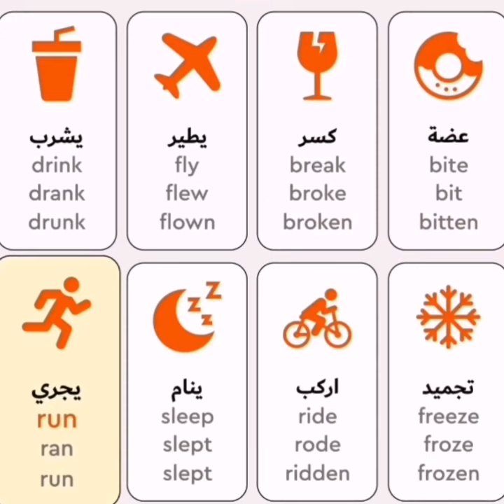verbs verb explorepage experiment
verb,
verbatim,
verbalase,
verbatim mother mother,
verbs,
verbalase beatbox,
verbs in english grammar,
verbatim meme,
verb song,
verbatim slowed,
verb forms,
verb rap,
verb schoolhouse rock,
verb rap song,
verb tenses for kids,
verb song for kids,
verb agreement in english grammar,
verb agreement,
verb adverb adjective noun pronoun,
verb and adverb,
verb and noun,
verb avoir french song,
verb and adverb in english grammar,
verb action word,
verb ar list,
verb adjective adverb and noun,
a verb is a word it's an action word rap,
a verbal equinox,
a verb vs hitman,
a verb vs ms hustle,
a verb vs,
a verb vs hollow da don,
a verb is an action word,
a verb is an action word song,
a verb song,
a verb vs goodz,
verb by dear sir,
verb by tarun grover,
verb by neetu singh,
verb by rani mam,
verb be,
verb by nimisha bansal,
verb by neetu singh volume 1,
verb by jaideep sir,
verb by kapil dev sharma,
verb brain break,
b verb forms v1 v2 v3,
b verb forms,
be verb song,
be verb by dear sir,
be verb english,
be auxiliary verb,
be to modal verb,
be verb do verb,
be verb chart,
verb curl foaming gel,
verb conjugation spanish,
verb class,
verb concord class 10,
verb conjugation german,
verb curly hair products,
verb conjugation japanese,
verb classification,
verb conjugation french,
verb concord class 9,
c verbist en son,
c verbeek,
causative verb,
class 10 subject verb concord,
class 10 subject verb agreement,
class 9 subject verb concord,
class 8 subject verb agreement,
can modal verb,
class 6 subject verb agreement,
class 8 verb,
verb dear sir,
verb dance,
verb do,
verb dance song,
verb dry shampoo,
verb dry shampoo powder,
verb define,
verb demo teaching,
verb dadar i school,
verb dad,
d verb pro tools,
d verb experience,
dei verbum,
dei verbum alabanzas,
dei verbum el salvador,
dei verbum en vivo,
dei verbum mix,
dei verbum alabanzas de adoracion,
dei verbum hora santa,
dei verbum misa de hoy en vivo,
verb english grammar,
verb examples,
verb english moja,
verb english,
verb etre french song,
verb estar,
verb er list,
verb estar in spanish song,
verb energy bar review,
verb ed,
e verbi,
e verbra jeronim de rada,
english verb,
english grammar verb,
english verb forms v1 v2 v3 v4,
english subject verb agreement,
english noun pronoun adjective adverb verb,
english grammar noun pronoun verb adverb,
english moja right form of verb,
english mein verb,
verb from,
verb foaming gel,
verb form ဖြေနည်း,
verb forms in english v1 v2 v3 v4,
verb for grade 1,
verb forms in english grammar,
verb for grade 2,
verb finite and non finite,
verb foaming gel review,
f verbinder montage,
french verb conjugation,
forms of verb v1 v2 v3 v4 v5,
fender tre verb,
forms of verb v1 v2 v3,
forms of verb 50,
french verb song avoir,
french verb etre song,
verb ghost oil,
verb ghost shampoo and conditioner,
verb grammar,
verb gustar,
verb game,
verb gel foam,
verb grade 1,
verb get,
verb grade 2,
verb ghost oil review,
verb hair products,
verb have,
verb hair products review,
verb hydrating shampoo and conditioner,
verb hitman holla,
verb hair products wavy hair,
verb hsc,
verb hair oil,
verb hollow,
verb hair,
h reverb waves,
h reverb,
h reverb vocals,
h reverb tutorial,
h reverb hybrid reverb,
h reverb waves tutorial,
h reverb vs valhalla,
h reverb presets,
h verbal,
verb is a word it's an action word song,
verb it's what you do,
verb infinitive,
verb it's what you do commercial,
verb ing,
verb is an action word,
verb in french,
verb in hindi grammar,
verb ing words,
i verbi riflessivi,
i verbi in italiano,
i verbi riflessivi in italiano,
i verber ne diell,
i verbi modali in italiano,
i verbal jint,
i verber,
i verbi,
i verber pa ty,
i verbi riflessivi al passato prossimo,
verb jingle shurley english,
verb jack hartmann,
verb juggling,
verb japanese grammar,
verb jingle shurley 2nd grade,
verb japanese,
verb jouer,
verb jaideep sir,
verb jugar,
verb job preparation,
verb ki form,
verb ki definition class 6,
verb kiddo marv,
verb kaise yaad rakhe,
verb kindergarten song,
verb ki 1st 2nd 3rd 4th 5th form,
verb korean language,
verb ki form kaise pata kare,
verb kyd slade,
verb krunker,
verb list,
verb list in english,
verb lesson,
verb leave in conditioner,
verbs list v1 v2 v3 v4 v5,
verb lesson plan,
verb list english to bangla,
verb lecture,
verb learning videos,
verb lesson for grade 1,
l verbal,
l verband pflaster,
lance verb formations,
love is a verb,
lancet study verb formations,
loaded lux vs aye verb,
lantiank styles in verb,
linking verb song,
love is a verb john mayer lyrics,
lexical verb,
verb meaning,
verb moods,
verb mousse gel,
verb meaning in hindi,
verb moods indicative imperative and subjunctive,
verb manes by mell,
verb moto,
verb model,
verb moringa + jojoba treatment oil,
verb meaning in